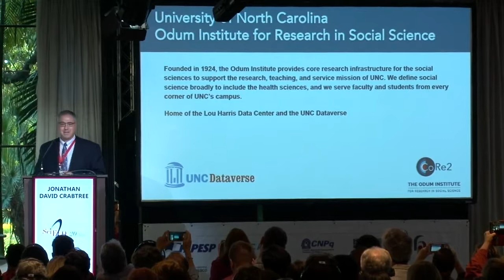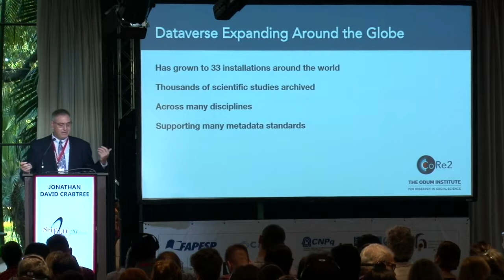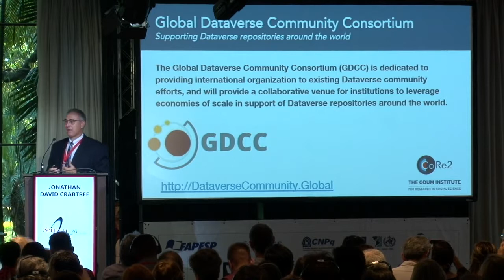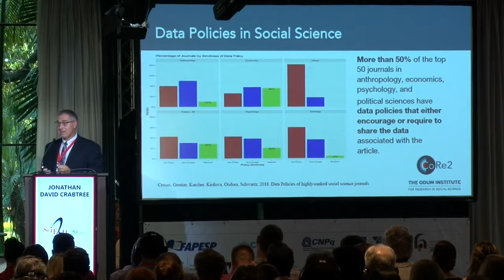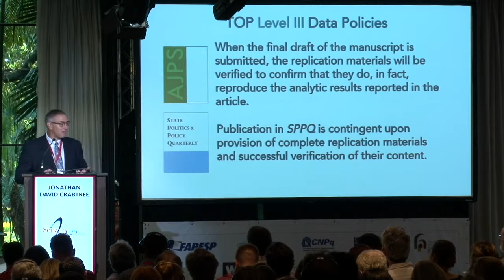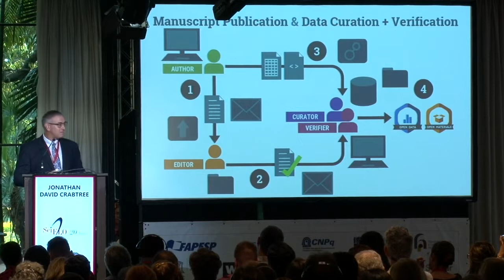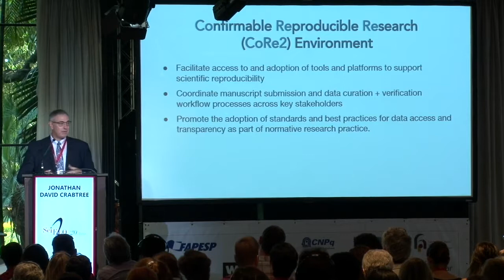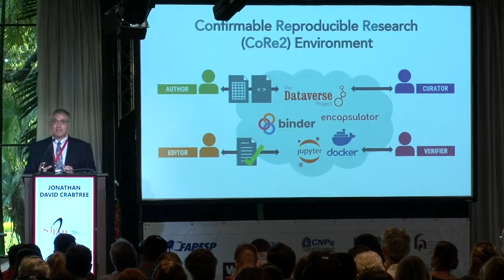SciELO 20 | P1.2 | The Dataverse Community: Supporting Open Science..., por Jonathan David Crabtree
Semana SciELO 20 Anos | Conferência SciELO 20 Anos | Dia 27 de Setembro de 2018

1.2 – Ciência aberta: abertura de dados, materiais, métodos e códigos de programas

Coordenador da Mesa

Painelistas

Open Science meets Data Science: Some challenges to be faced - Claudia Bauzer Medeiros – Full professor, Universidade Estadual de Campinas (Unicamp); Coordinator, eScience & Data Science Programs, Fundação de Amparo à Pesquisa do Estado de São Paulo (FAPESP)

Os periódicos brasileiros frente aos desafios da Ciência Aberta - Luciene Delazari – Professora Associada, Universidade Federal do Paraná (UFPR), Departamento de Geomática; Editora, Boletim de Ciências Geodésicas

The Dataverse Community: Supporting Open Science and Reproducibility - Jonathan David Crabtree – Director for Cyberinfrastructure, University of North Carolina at Chapel Hill, Odum Institute for Research in Social Science; Leader, Global Dataverse Community Consortium (GDCC); President, International Federation of Data Organizations (IFDO) - (você está aqui)